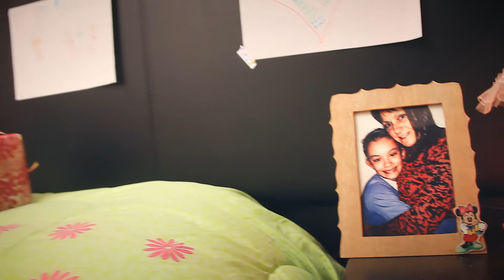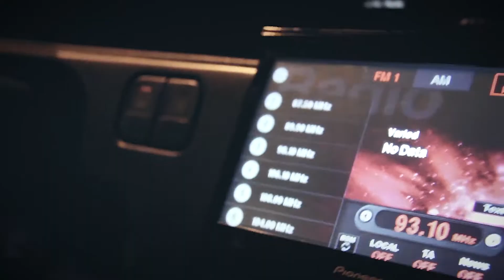LLEGASTE Tráiler (2019) Cortometraje.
JDR Producciones.
Cortometraje ATP donde te hará pensar, meditar y actuar.
Próximamente.